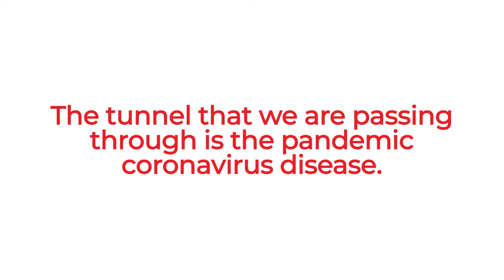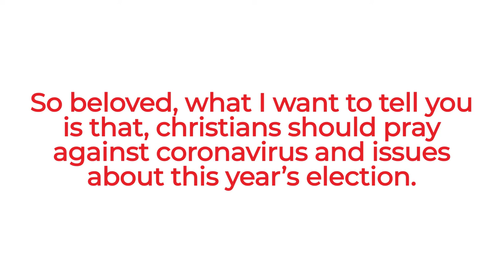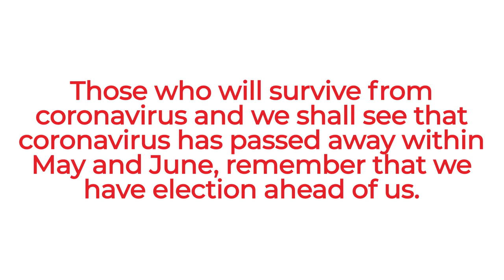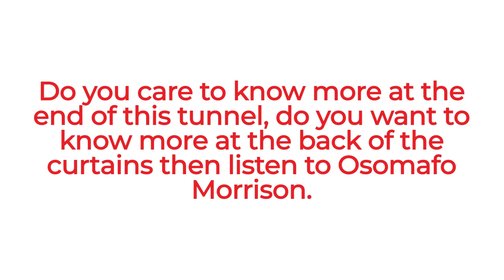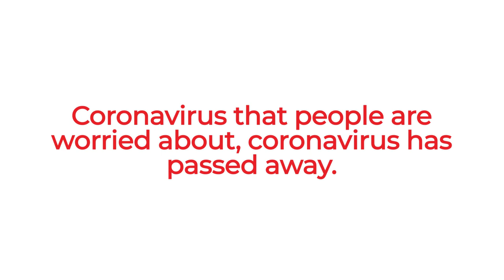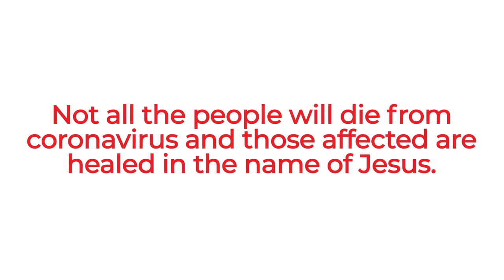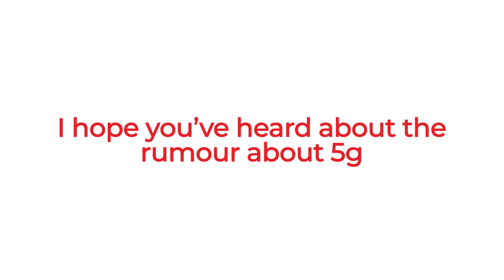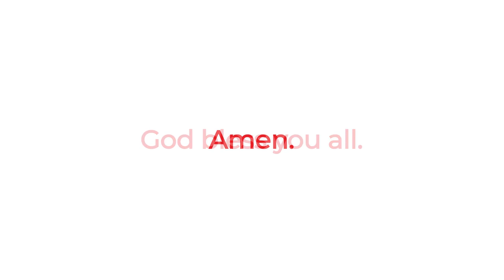Awakening Word 3